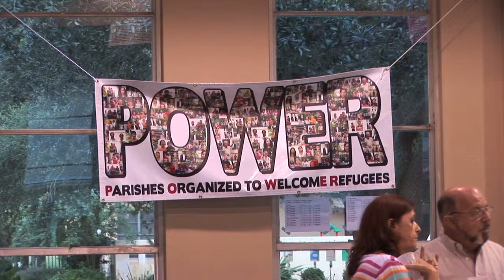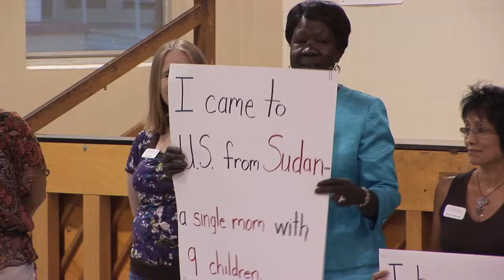Catholic Charities Refugee Program short documentary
Directed by Carlos Bouvier, Produced at Films by Design.